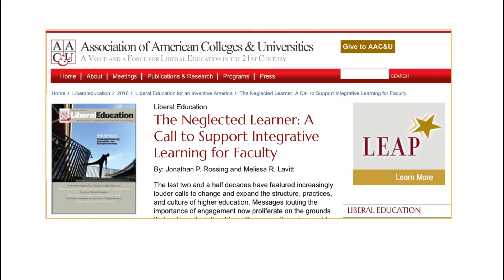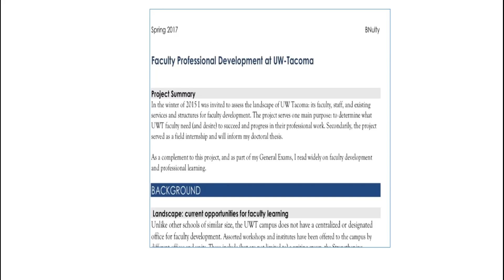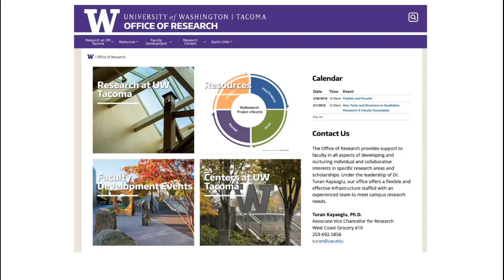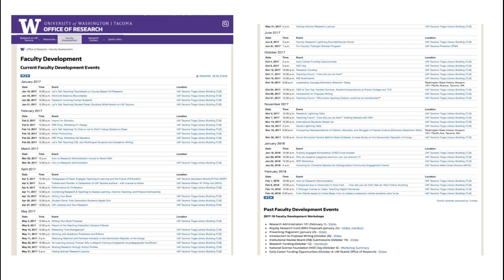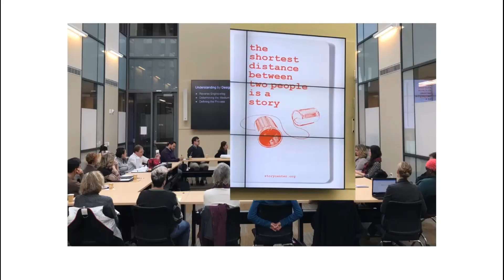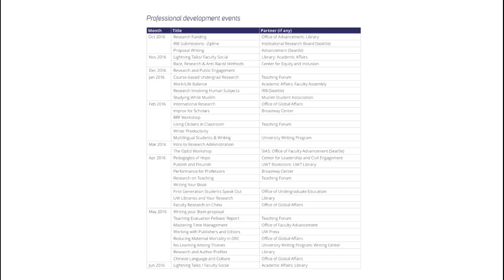Culture: Faculty Professional Development - Turan Kayaoglu